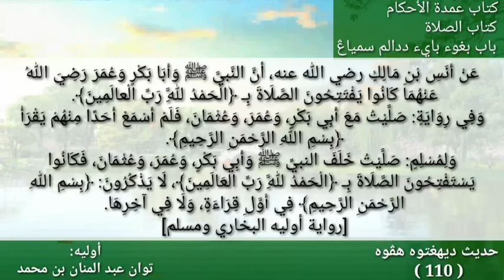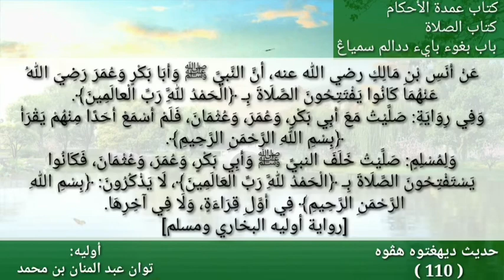الحديث (110) | (كانوا يفتتِحُونَ الصَّلاةَ بـ: {الْحَمْدُ لِلَّهِ رَبِّ الْعَالَمِينَ}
عن أنس بن مالك رضي الله عنه؛ أن النبيَّ صلى الله عليه وسلم، وأبا بكرٍ وعمرَ رضي الله عنهما: كانوا يفتتِحُونَ الصَّلاةَ بـ: {الْحَمْدُ لِلَّهِ رَبِّ الْعَالَمِينَ}